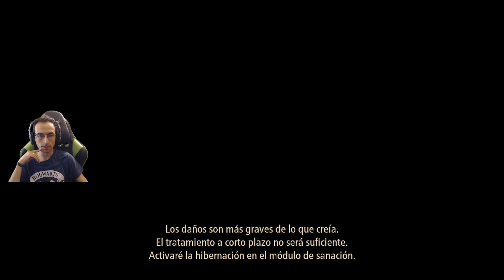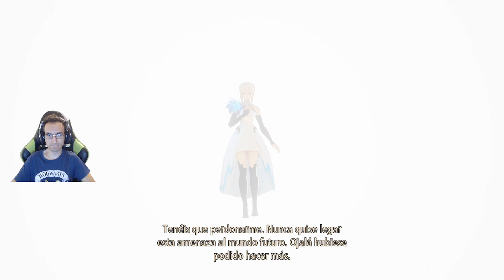Tales of Arise | "El sector prohibido" | Parte 37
Holaaa!! Seguimos con la aventura de Tales of Arise! espero que os guste mucho y lo disfrutéis a tope!! like y fav ayudan mucho!! compartid el video y suscribiros al canal!!! muchas gracias!! MI TWITCH Hago directos cada día pasate para apoyar! Colabora con en el canal y compra tus juegos con mi link para poderos traer más contenido!